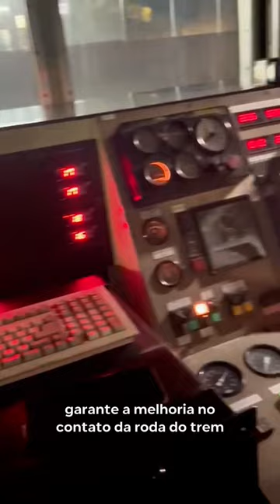🚉Episódio 4 da nossa série "Máquinas Ferroviárias" - Esmerilhadora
🏗️Neste quarto episódio, o colaborador Ricardo, Técnico de Manutenção de Projetos e Obras na CPTM*, vai nos mostrar como essa máquina funciona.

🚆Esse veículo é essencial para manter nossos trilhos "lisinhos," assim quando o trem for passar ele terá uma superfície mais lisa e passará com menos vibrações. Além de aumentar a durabilidade dos trilhos.